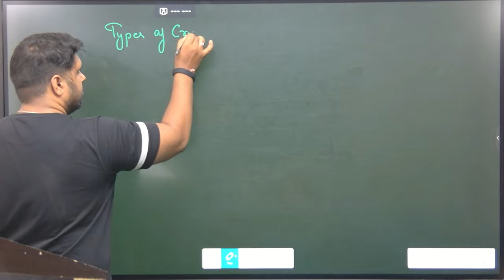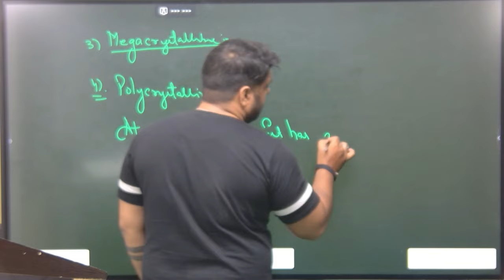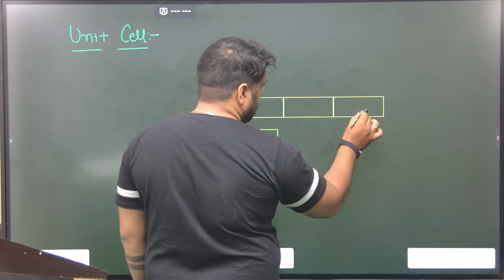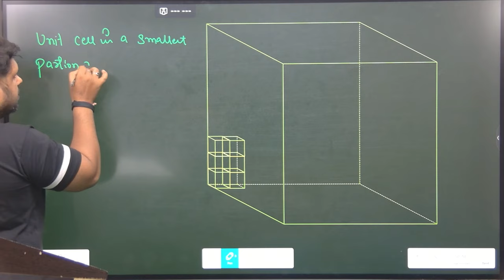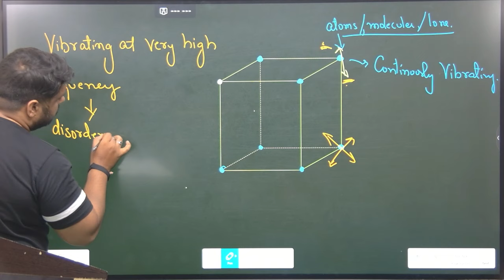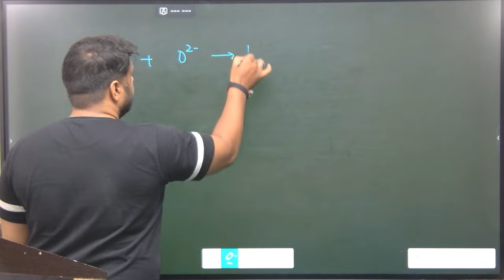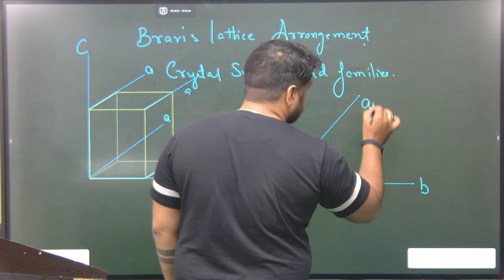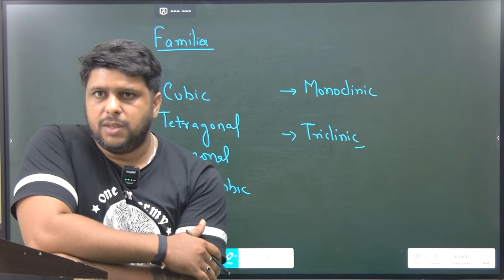Basic of Crystallography (Part 2) - for GATE, CSIR NET, UPSC GSI & IIT JAM GEOLOGY Exams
KP Classes is India's Best team that provides assistance for the GATE Geology, CSIR NET Earth-science, UPSC combined Geoscientist, and IIT JAM Geology and other Geology examinations.

KP Classes is an initiative by IIT & IIM Graduates that has established itself as a leader in the preparation of competitive exams such as GATE, CSIR-NET, IIT-JAM, GSI, and others.

We provide the best Classroom Program, Live Online Classes, Study Material, Online Test Series & other courses for GATE, CSIR-NET, IIT JAM, GSI, and Other Competitive Exams for Architecture & Geology Aspirants.

🎯Geology
🎯Csir net earth science
🎯GATE Geology
🎯IIT JAM Geology
🎯GATE Geology syllabus
🎯Geology coaching
🎯GATE Geology coaching
🎯geology classes

For any Inquiry related to our Course and services Call/whatsapp@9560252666